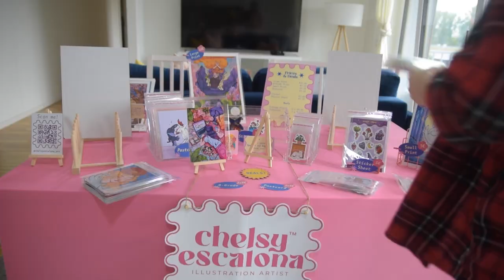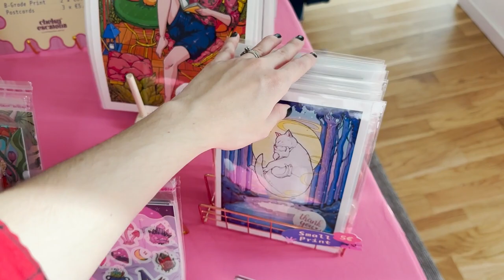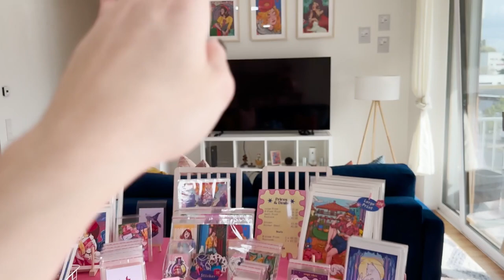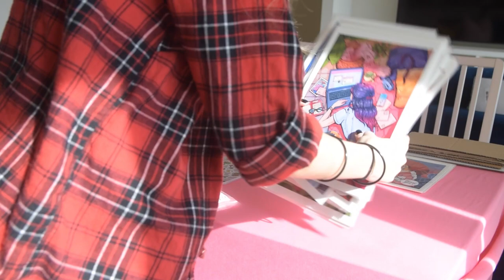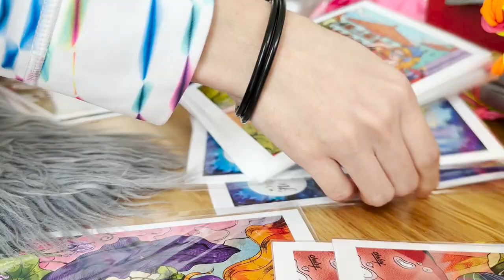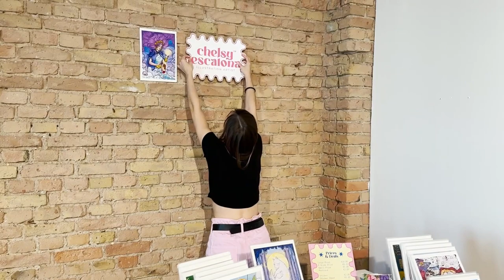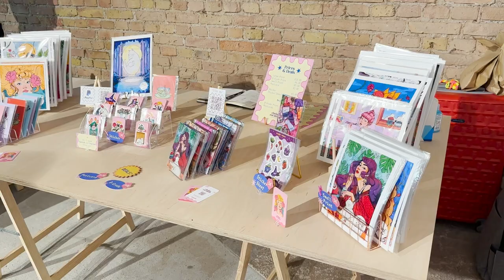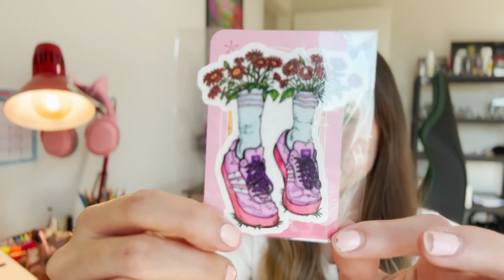My first art market was an erotic fair | Success or Epic Fail? Vlog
👋WELCOME!

Are you thinking of selling your art at a market for the first time? In this video, I share my experience as a first-time vendor at a local art market. I was thrilled to finally get accepted after much searching and sending applications. The event turned out to be a great success, as I managed to sell enough to cover the table fee and make some profit. I was surprised to find out that postcards, stickers, and large prints were the most popular products, while small prints didn't sell as well. I took note of the most popular art to double down on next time. Overall, it was a great opportunity to showcase my work, meet new people, and learn from other vendors. If you're interested in selling your art at a market, don't hesitate to give it a try! Watch this video for more insights and tips.

📸EQUIPMENT
Camera: Nikon D3300
Lens: Nikkor 50mm
Memory card: SanDisk Ultra 64GB
Tripod: Hama Star 61
Tablet: Ipad Pro
Phone: Iphone 14 Pro
Laptop: MacBook Pro